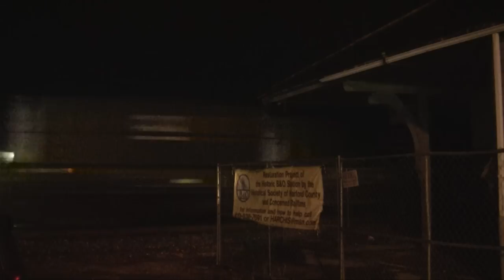[HD] Q438-11, Q740-11, & Q438-12- CSX Philadelphia Subdivision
On January 12th and 13th, 2012, I headed out to catch a few CSX trains that I had seen on the ATCS. Here is what I saw.